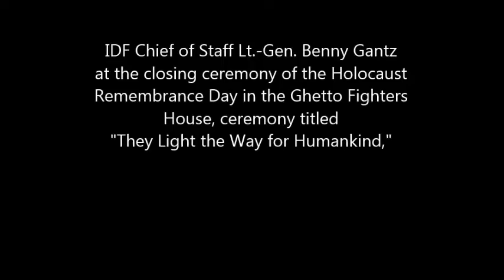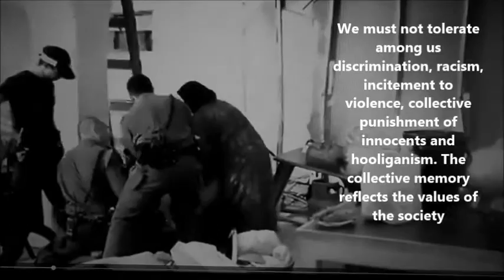Always Right as Victims - Benny Gantz at Holocaust commemoration צדקתנו המתמדת כקורבן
I attended the closing ceremony of the Shoah commemoration in the Ghetto Fighters Kibbutz. I listend carefully to the apeech of Lt.-Gen. Benny Gantz. In this video I try to express the absurdity I find in the speech of the Israeli chief of stuff when confronting it with  the daily violence of Israeli Army. I further express my pain in seeing how again and again the holocaust is used to justify oppression